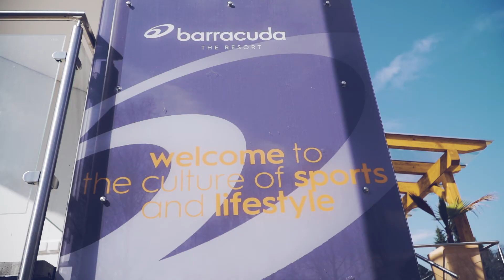Swim Run Klosterneuburg Teaser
Swim-Runs liegen absolut im Trend. Auch in Österreich gibt es in Klosterneuburg eine Serie mit 3 Swim-Run-Events. Entdecke die Amphibie in dir!